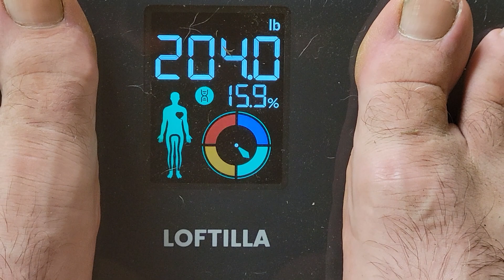Wednesday Weigh-In Week 24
Let's do this. Hopefully this will help keep me and some of you accountable and healthy for 2022 and  Is beyond.

As a father of 4, a husband a farmer and a business owner, life gets busy.

My commitment to myself, my family and to all of you is going to be this challenge of weighing in every Wednesday and sharing my 2022 get healthy journey.

-Aaron